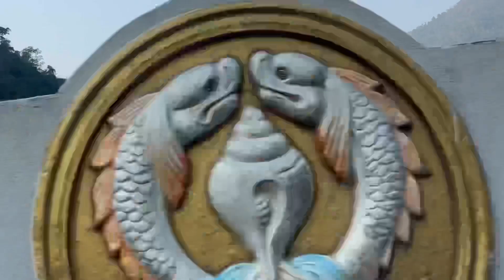Ordination of Fr Noas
Song credit @AliceBageOfficial